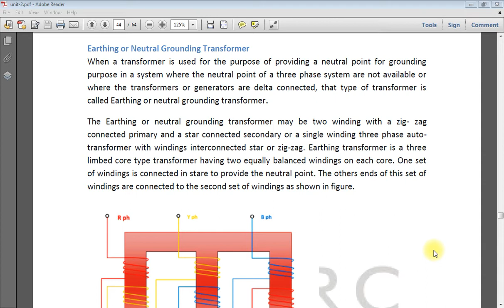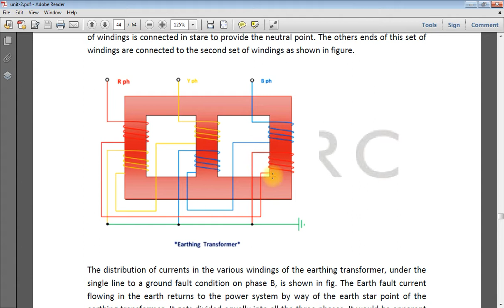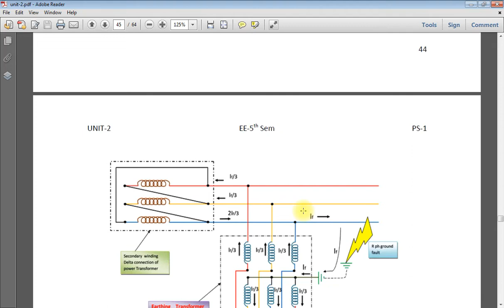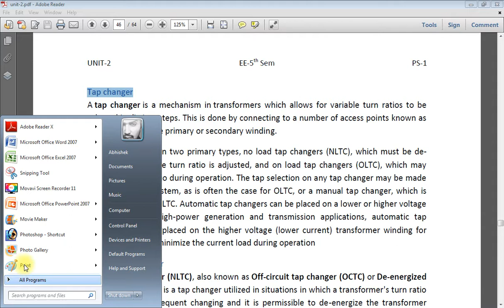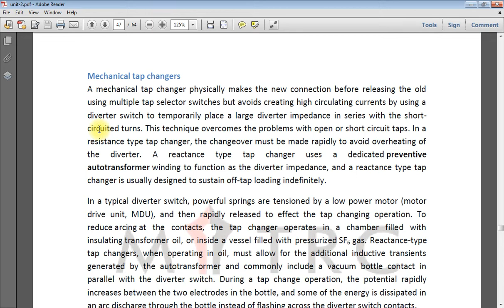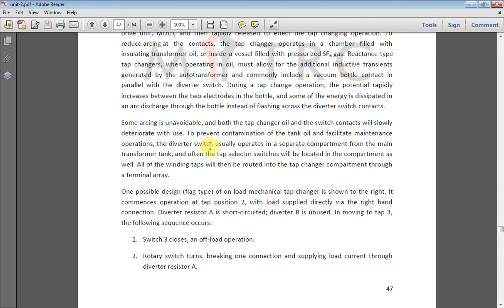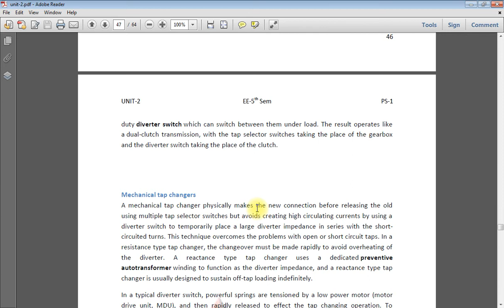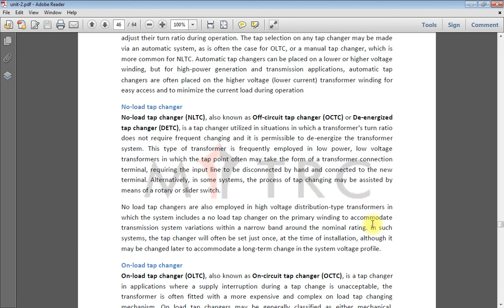5EE4-02, UNIT-2, Lec-8, Power system components, Abhishek Singh